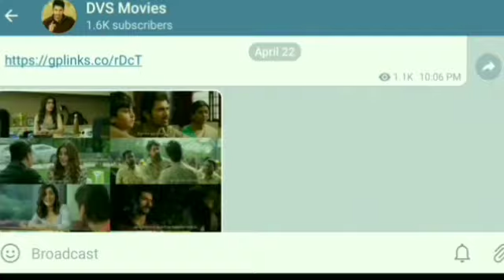Viswasam Hindi Dubbed Full Movie | Viswasam Trailer In Hindi | Ajith Kumar, Nayanthara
दोस्तों अगर आप पैसे कमाना चाहते हैं तो इस लिंक पर क्लिक करें और साथ ही यह रेफरल कोड डालें
रेफरल कोड - GZETRT

Viswasam,Viswasam movie, viswasam hindi trailer, viswasam movie songs, viswasam hindi dubbed movie, viswasam hindi Dubbed full movie,
Viswasam hindi dubbed movie release,
Viswasam movie review in hindi,
Ajith kumar new movie,
Nayanthara movie hindi dubbed